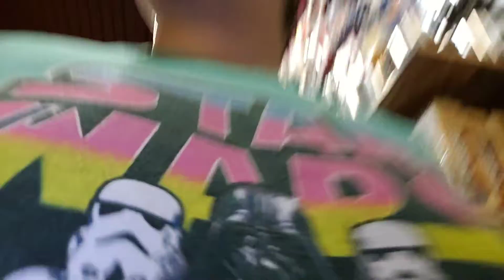Me and dalton in the mall part 2